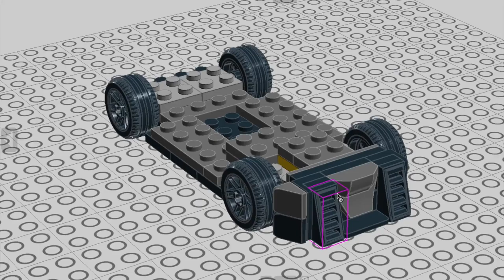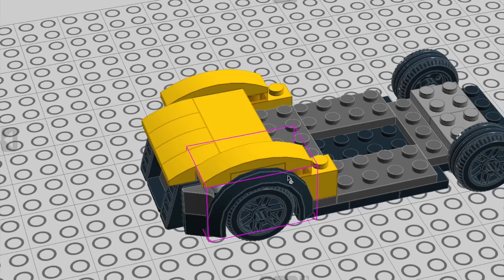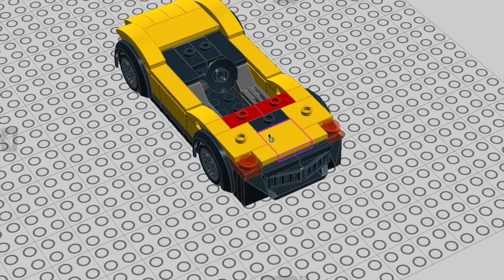LEGO city supercar convertible! how to build TUTORIAl!!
Step by step speed build tutorial on how to build this hot yellow supercar convertible! Get Your bricks out and start building!!

Custom LEGO brick creation by Peteris Sprogis.